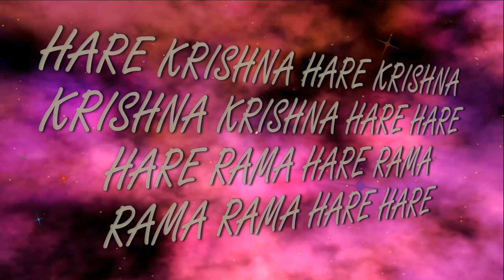29.10.2023 KARTIKA ISKCON Dnipro Ukraine